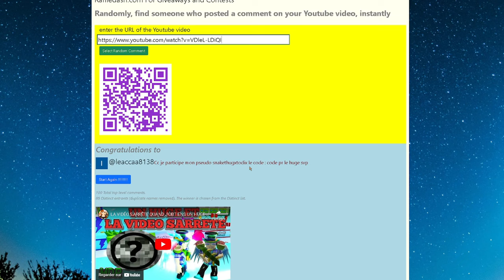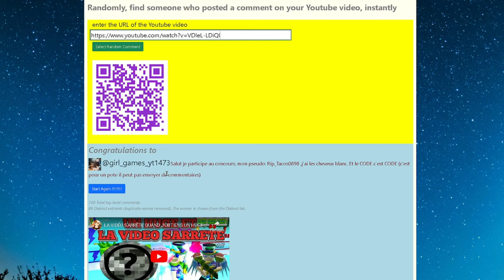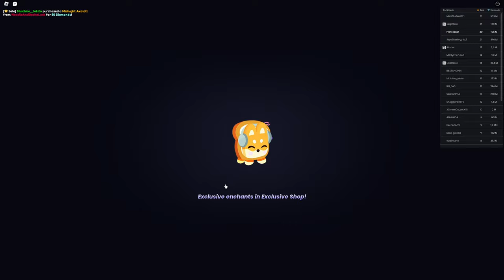PACK OPENING de 169 MILLIONS de GEMMES et J'ACHÈTE en TRADING PLAZA sur PET SIMULATOR 99 dans ROBLOX